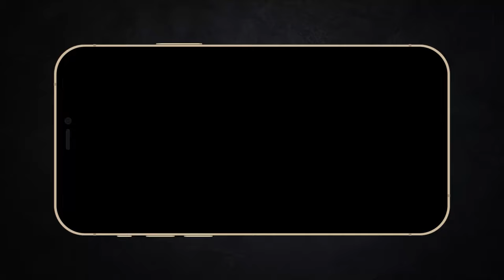Recap Xàm : Chuyến tàu băng giá